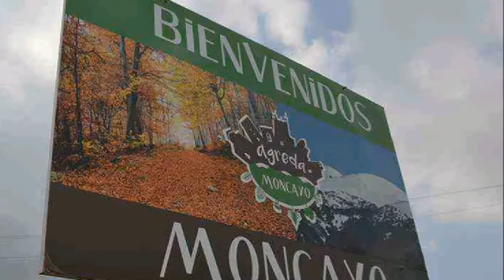AGREDA vuelve a celebrar la Trashumancia.